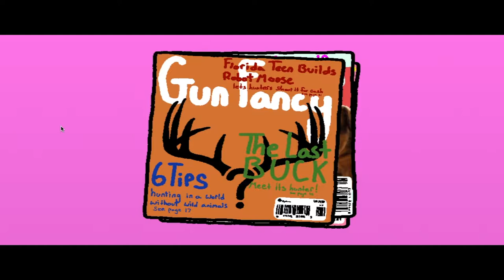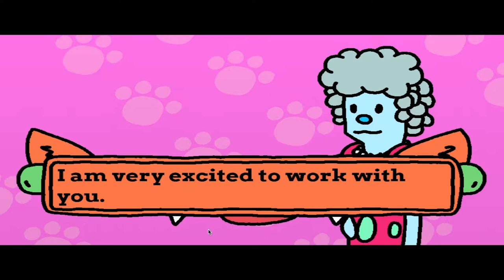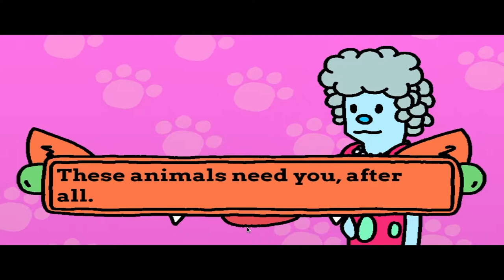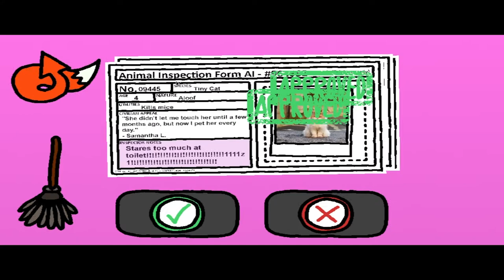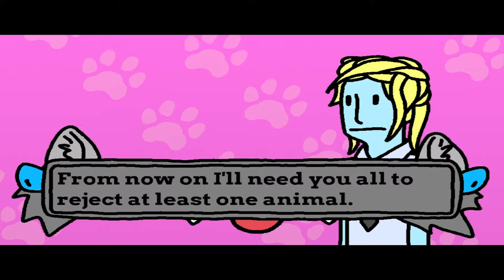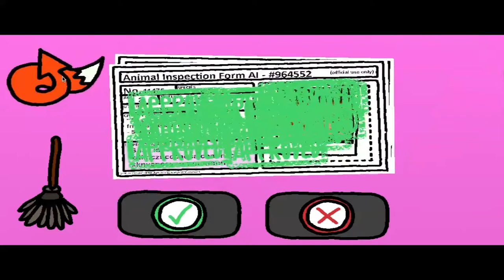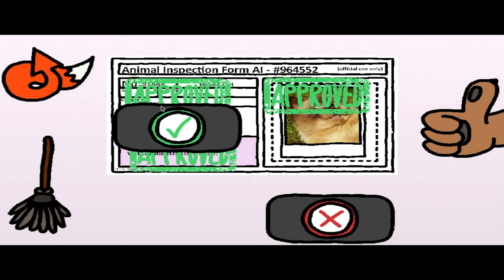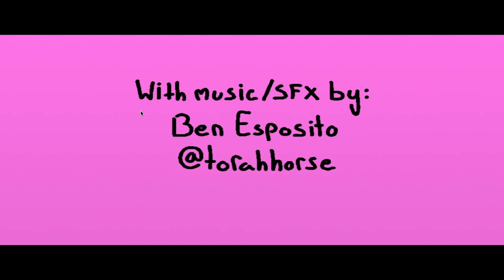Animal Inspector!!! I Got Fired!!!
Why did I get Fired!!!